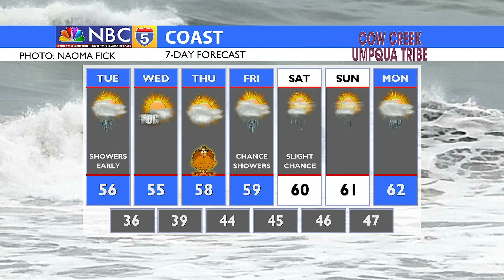Weather 11/22/2021 (PM Edition)